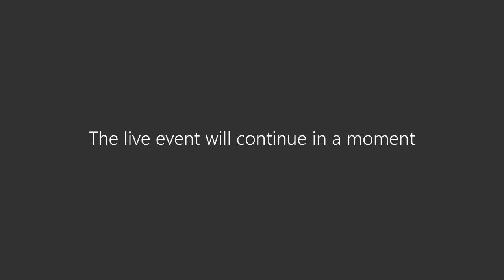Bid Reading 8 22 2024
- 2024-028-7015 Armed and Unarmed Security Guard Services